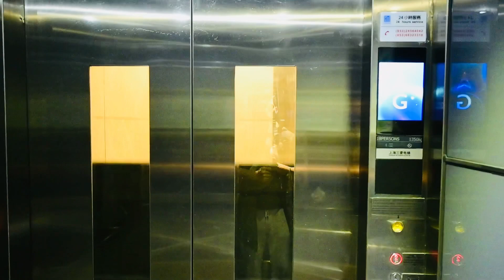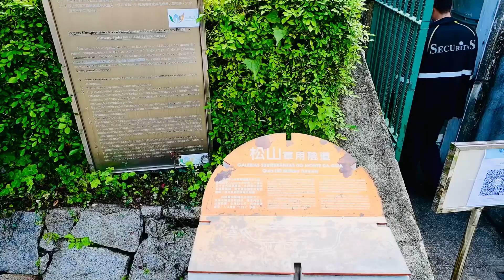Series Macao : EP#8 Light House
Light House, A hill in the centre of macau called guia hill, A place from where you can see whole macau, A forest in the middle of the beautiful city.

Music credit - Rapperiya Balam ❤️
Editor - Mukul Pareek